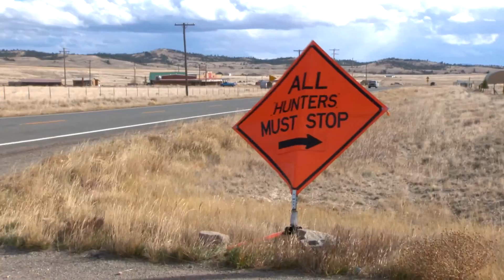RMEF and Montana FWP Encourage You To Assist with CWD Monitoring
The Rocky Mountain Foundation donated up to $10,000 to assist Montana wildlife officials with its efforts in monitoring Chronic Wasting Disease. CWD is a progressive, fatal disease affecting the central nervous system of mule deer, white-tailed deer, elk and moose. It is yet to make it into Montana but the belief is it’s just a matter of time until it does.

“We know the best thing we can do is increase our surveillance efforts and help from our partners is critical. Our best chance of containing the disease once it is detected will be finding it early,” said John Vore, Montana Fish, Wildlife and Parks game management bureau chief.

Surveillance efforts will primarily consist of collecting samples from hunter harvested deer at game check stations and cooperating meat processors and taxidermists.

FWP will focus its surveillance efforts on mule deer, which transmit CWD more effectively than elk, moose, and whitetails. The first priority is symptomatic animals, followed by road-killed animals, whose symptoms may have contributed to their deaths. After that, the recommendation is to test seemingly healthy hunter-harvested adult bucks and does. Among mule deer, bucks are twice as likely as does to test positive for CWD.